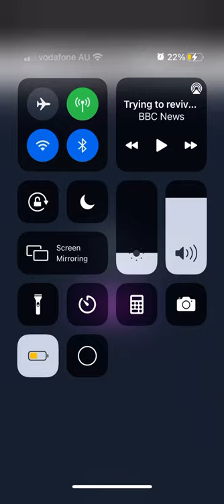MyHeritage - DNA Results of an Alevi Zaza/Kurd from Dersim/Hozat - Northern Kurdistan